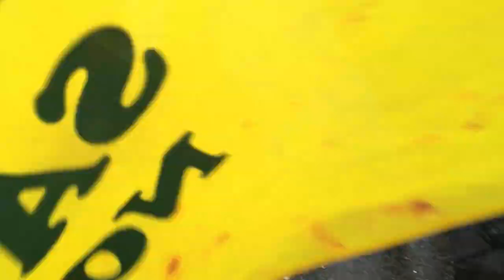F20 Pre election water charges protest march in Dublin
Saturday Feb 20th saw more than 10,000 people take to the streets in opposition to Irish Water and to the austerity measures imposed by the Irish government. From Mahon to Stoneybatter, from Galway to Drogheda, there was a significant turnout of community water charges groups from all around the country. One group carrying a Bolivian flag caught my eye. They held a banner saying "Bolivia-Ireland: We did it in 2000, you can do it now. Defeat Water Charges!" The crowd marched from the Garden of Remembrance down O'Connell Street and then along the quays to Christchurch. After 2hrs on the streets, thousands filled Dame Street to listen to music and speeches from Right2Change. The WSM disagrees with standing candidates for election. Your vote can be ignored, your resistance in your community cannot.